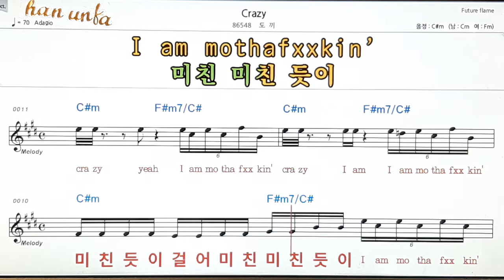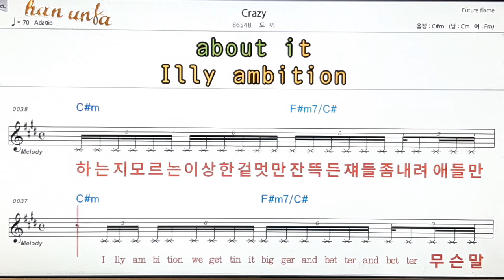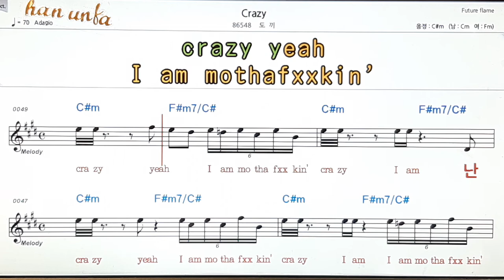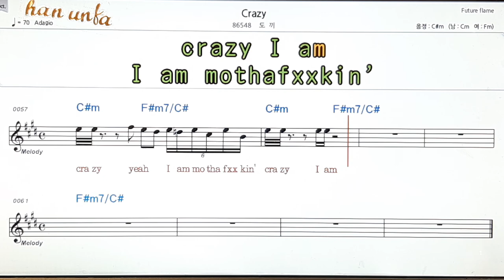Crazy/도끼👍노래 반주, 코드 악보,가라오케💋Karaoke*Sheet Music*Chord*MR